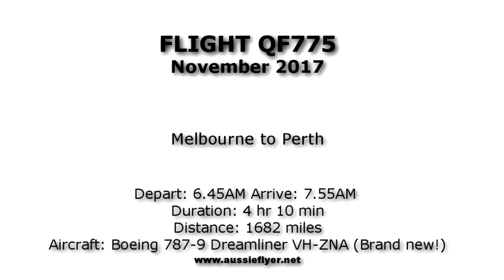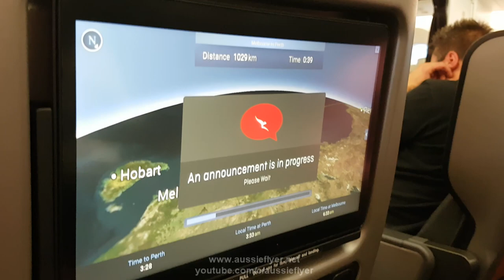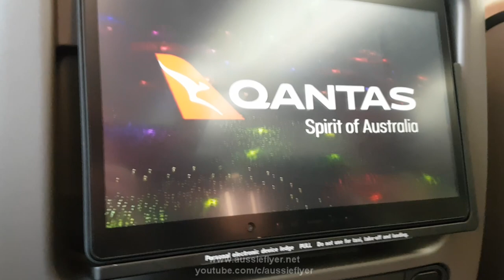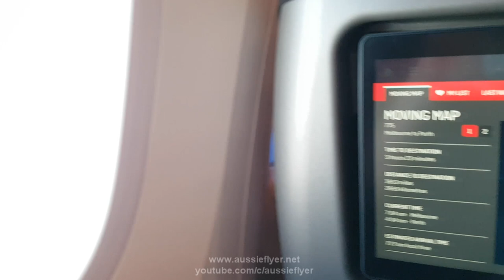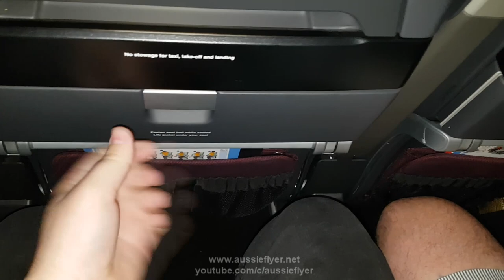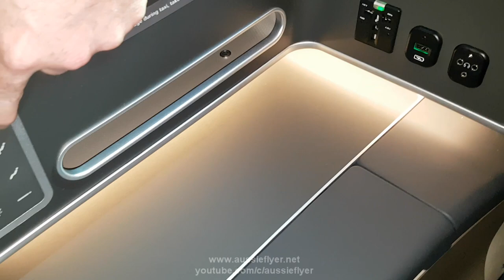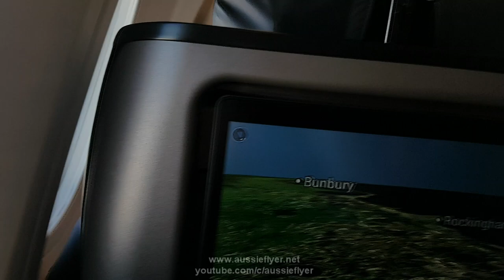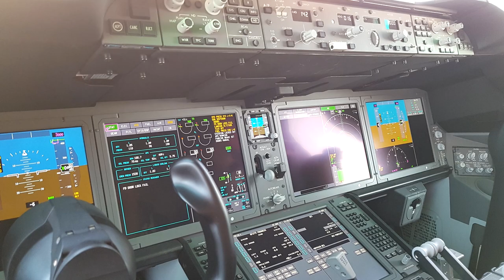Qantas B787 Dreamliner full review business, premium and economy. MEL-PER QF775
Full Qantas Boeing 787 review !!

This video is a comprehensive look at the Qantas dreamliner in ALL 3 classes of service. I was seated in premium economy however I have filmed in economy and business with great coverage of the entire aircraft, including a visit to the flight deck after landing.

This video will show the new premium economy seat in complete detail as well as the new tableware and premium economy service. Some will love this new seat and others may not be happy with the seat pitch, you can be the judge!

It was a terrific flight with some wonderful crew and thanks so much to them for letting me have a good look around the latest addition to the Qantas fleet.